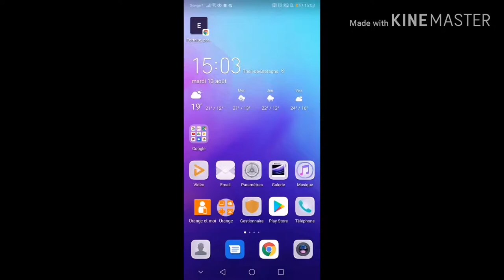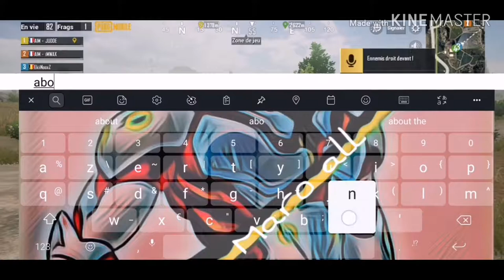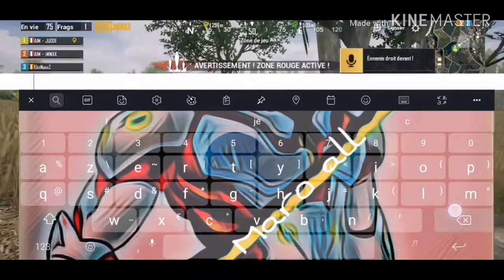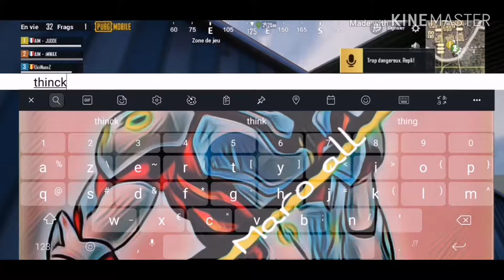Pub et pubg mobile